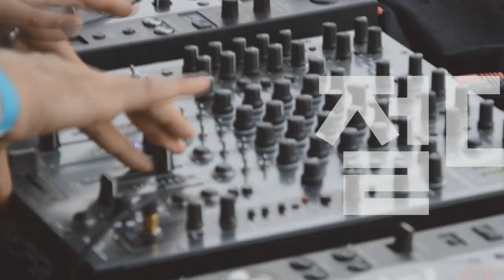[Players Guide 300회] 2022 Kurt Cobain New Signature Jag-Stang